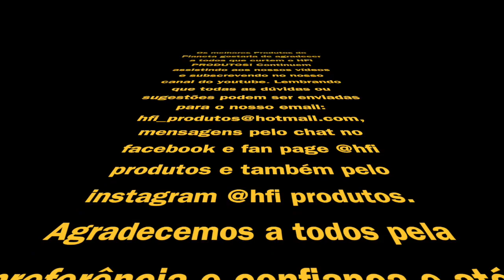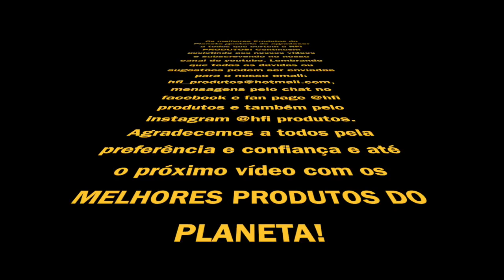Recado do Fabio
Recado do Fabio não perca!